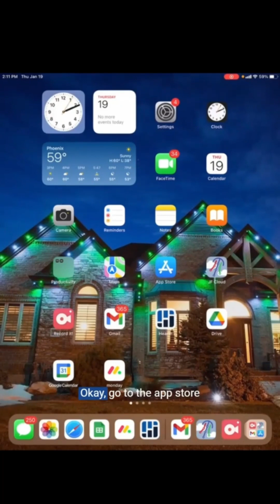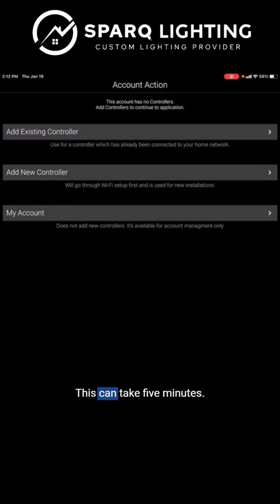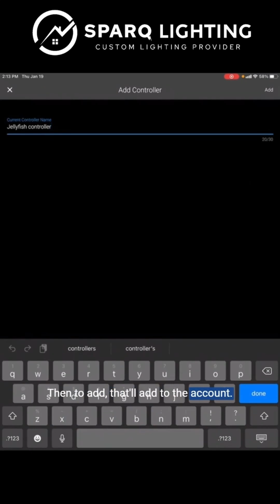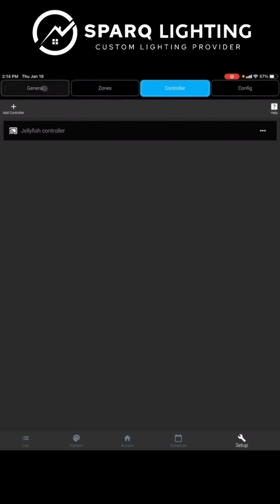Sparq Lighting Tutorial | How to Set Up JellyFish Cloud App for Existing Customers (Designer Users)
Hey guys! I'm back with a new video tutorial! In this one, I'll be showing you how to use the JellyFish Cloud app, now this is for those who are already using the designer app and just need to switch over to the cloud app.

Don't have permanent lights yet but are interested?
Estimates are free of charge!

Message us here for a quote!